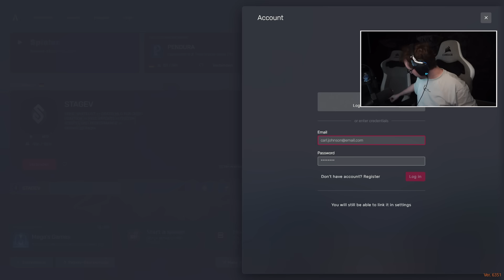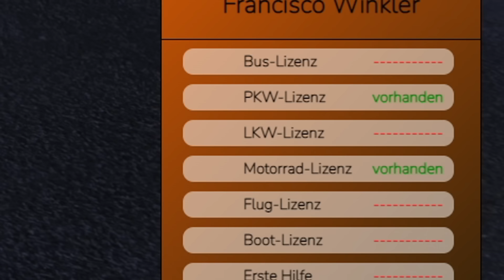FÜHRERSCHEIN MACHEN IN GTA RP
- Britischer Premium-Schwerpanzer Cromwell B (Tier 6)
- 250.000 Credits
- 7 Tage WOT Premium-Zugang
- 3 Premium-Mietpanzer für jeweils 10 Schlachten:
- Tiger 131 (Tier 6)
- T78 (Tier 6)
- Typ 64 (Tier 6)